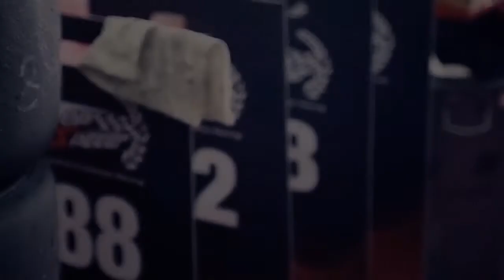GTAsia top speed racing r9 r10 視頻 五大好攝影像工作團隊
兩個禮拜前的 GTAsia 在雪邦舉行了 R9-10
我們台灣的車隊 top speed racing 目前 在GTM組別 領先了積分
讓我們透過視頻 感受一下 GTAsia TOP SPEED RACING 帶給我們視覺上的享受

想加入專業團隊 與高手一同 挑戰亞洲最高等級賽事 冠軍杯
透過視頻 或許你可以夢想成真